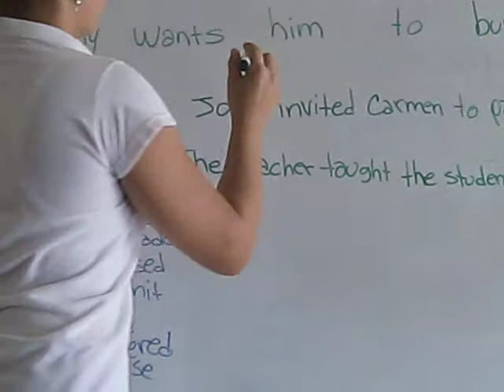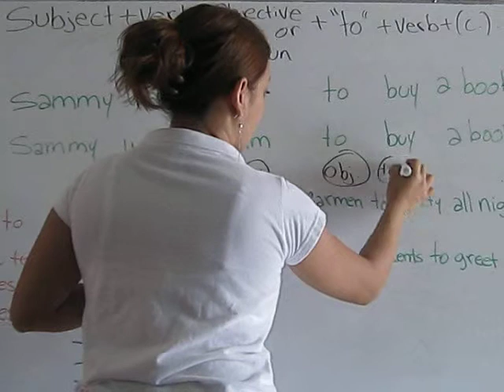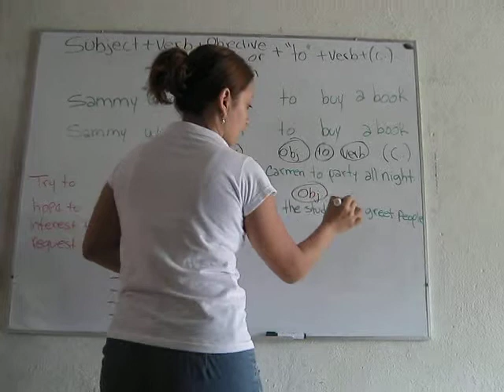Ingles 5 Gramatica 4c